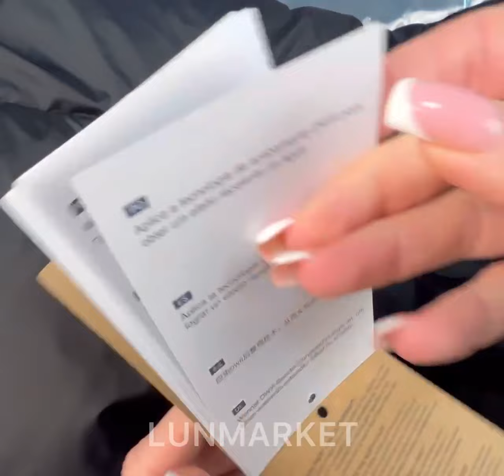Мужской пуховик The North Face куртка 1996 Retro Nuptse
The North Face куртка 1996 Retro Nuptse

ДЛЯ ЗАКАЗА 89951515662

Культовая куртка 1996 Nuptse Jacket возвращается с горных склонов 90-х на улицы города. Eco Nuptse теперь обладает дополнительным теплом, которое вы получаете, заботясь об окружающей среде.

Eco Nuptse, изготовленная из 100% переработанных материалов, представляет собой экологически чистый вариант уличной и альпинистской иконы.

- 100% переработанная ткань во всей куртке

- Утеплитель: 600 fill, гусиный пух

- Оригинальный блестящий рипстоп с водоотталкивающим покрытием DWR для дополнительной защиты

- Капюшон убирается в воротник; внутренний карман на молнии для нужных мелочей

- Надежные карманы для рук на молнии; куртка убирается в правый карман

- Высококачественный гусиный пух, соответствующий стандарту ответственного производства пуха RDS, сохраняет максимум тепла и постоянно согревает в серьезные морозы

- Вышитый логотип слева на груди и сзади на правом плече; теперь с увеличенным логотипом оригинальной куртки 96-го года